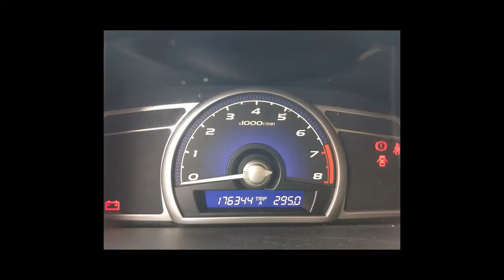HONDA CIVIC - 2009 - Ribeirão Preto/SP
IPVA pago, Licenciamento em dia, Manual e chave reserva, Veículo muito novo, Vale a pena conferir.

Veículo: HONDA / CIVIC 1.8 LXS 16V
Ano: 2009/2009
Combustível: FLEX
Portas: 4 PORTAS
Câmbio: Manual
Cor: PRETA
KM: 176.344

✅ Air Bag
✅ Alarme
✅ Ar Condicionado
✅ Ar Quente
✅ CD Player
✅ Desembaçador Traseiro
✅ Direção Hidráulica
✅ Encosto de Cabeça Traseiro
✅ Freio ABS
✅ Rádio
✅ Rádio e MP3
✅ Retrovisor Fotocrômico
✅ Retrovisores Elétricos
✅ Rodas de Liga Leve
✅ Travas Elétricas
✅ Vidros Elétricos
✅ Volante com Regulagem de Altura
✅ Trio Elétrico
✅ Piloto Automático
✅ Farol de Neblina
✅ Entrada USB
✅ Distribuição Eletrônica de Frenagem
✅ Bluetooth